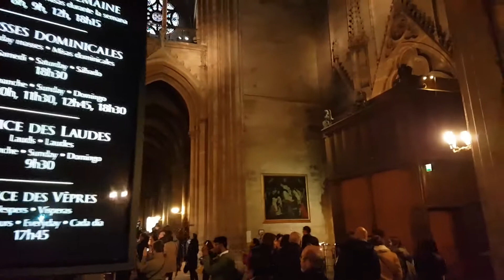Dicas de Paris / Notre Dame - Parte 3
Um pouco mais da Catedral Notre Dame de Paris, um dos lugares mais marcantes de Paris